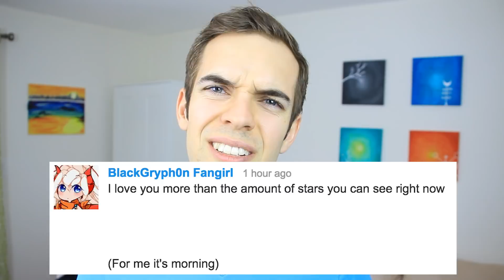I LOVE YOU MORE THAN... (YIAY #39)